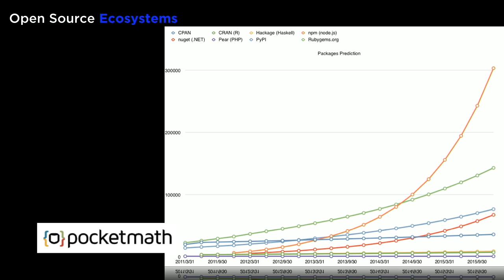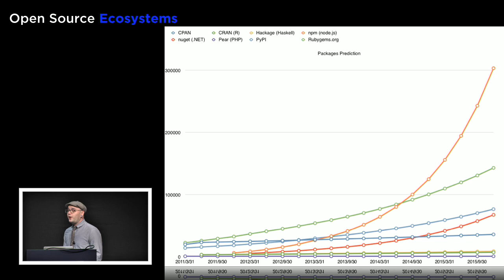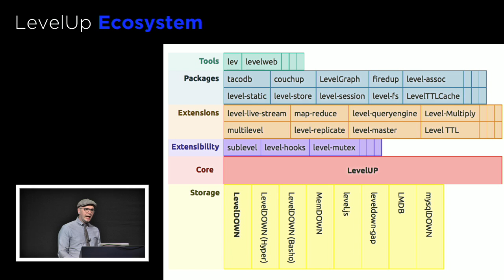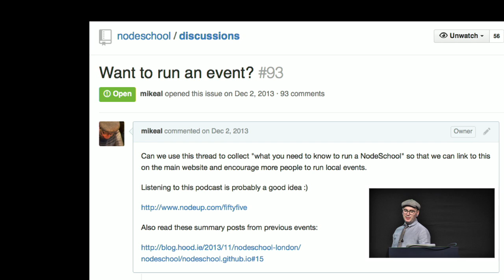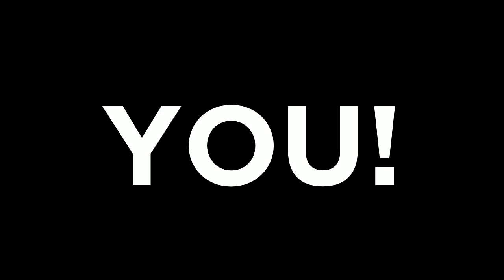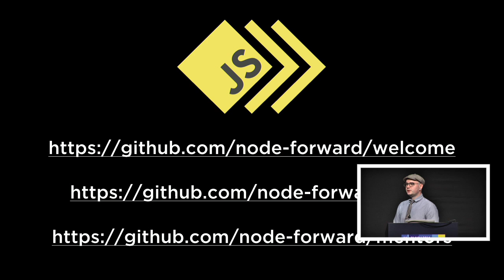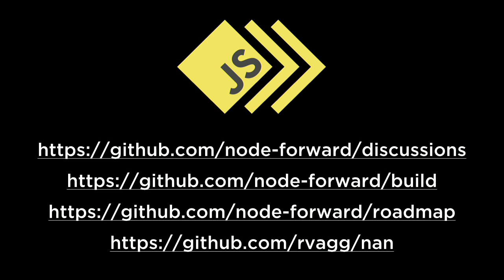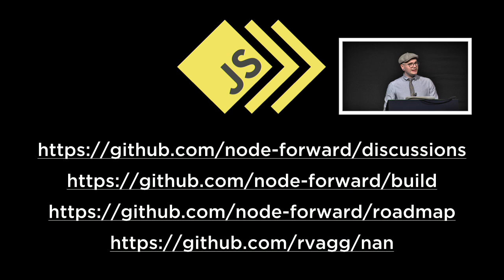Mikeal Rogers: Future of Node - JSConf.Asia 2014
The node community has change tremendously as it has evolved over the last 5 years. Some of the most modern and progressive practices in open source are being tested to great success in this relatively new and dynamic community. While the core project has struggled to release and attract new contributors perhaps the future of node lies not in its central project but in the community that is continuing to grow and flourish.

Mikeal is the Director of Evangelism at DigitalOcean and the creator of request, NodeConf and JSFest.

JSConf.Asia is the JavaScript, web and mobile developer conference for Asia. Amara Sanctuary, Singapore - 20 + 21 November 2014.